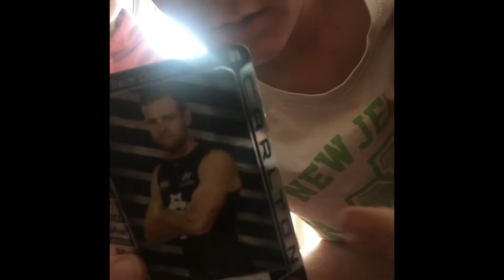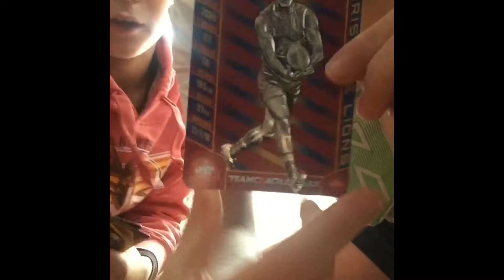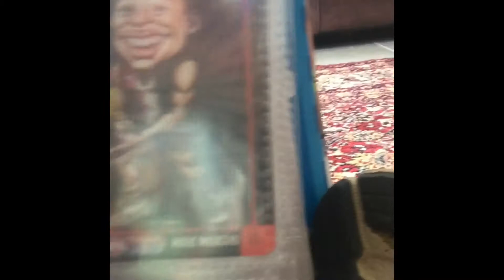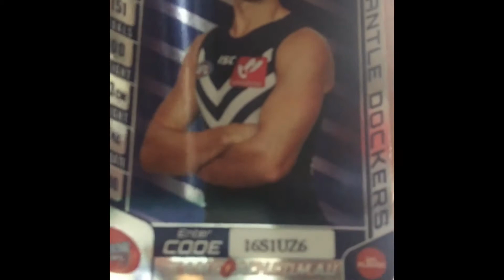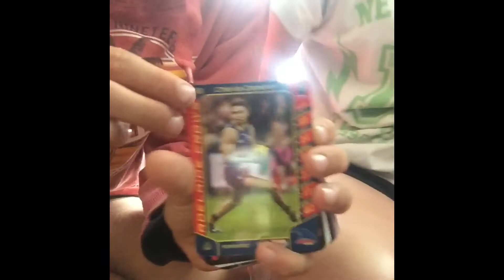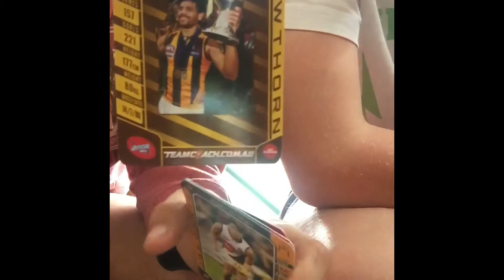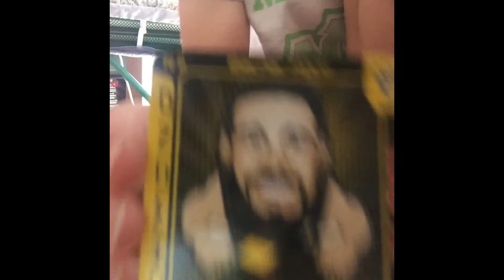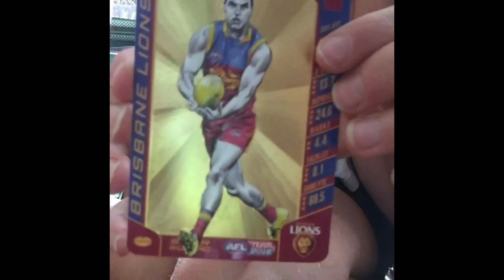2016 AFL TEAMCOACH 6 PACKS STAR WILD PULL!!!!!